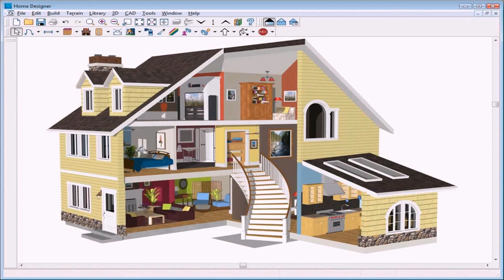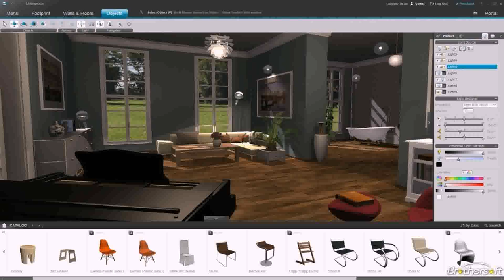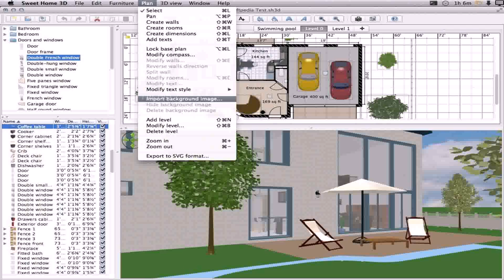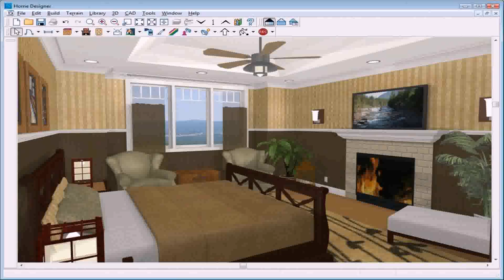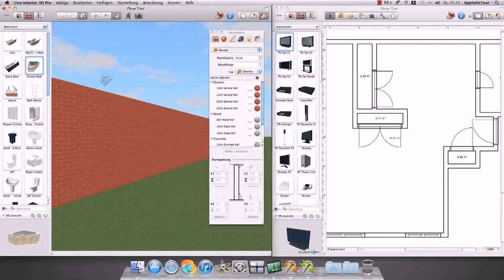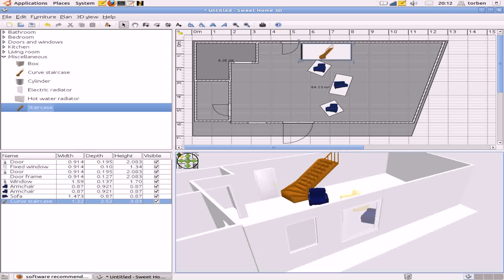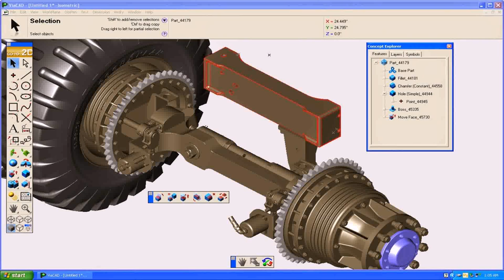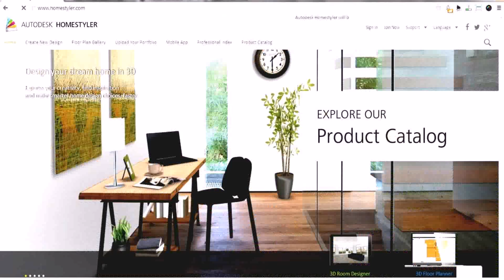3d Interior Room Design Software Free